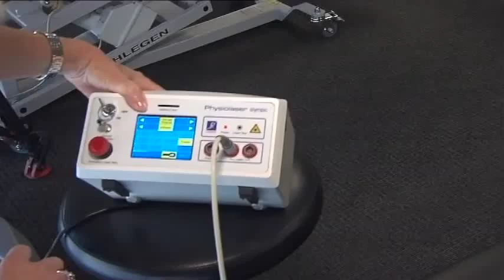AILT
The Australian Institute of Laser Therapy (AILT) has been providing Post Graduate education in the application and tissue interactions of medical laser devices and Intense Pulsed Light for almost two decades and is highly respected by medical and allied health practitioners, as a point of contact when considering to integrate Laser or IPL into their clinical practice